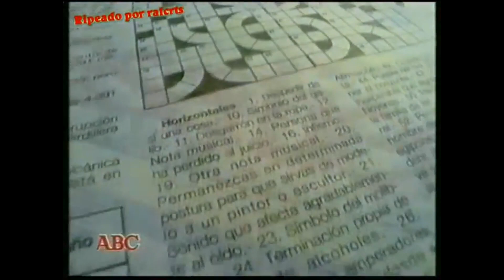Catalan Commercial Logos of 1980's-2000's (PART 1)